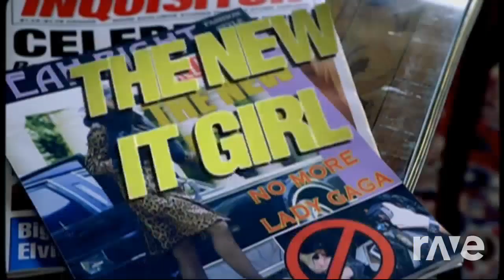paparazzi face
lady gaga ft lady gaga mashup